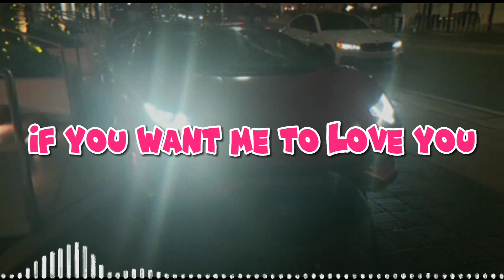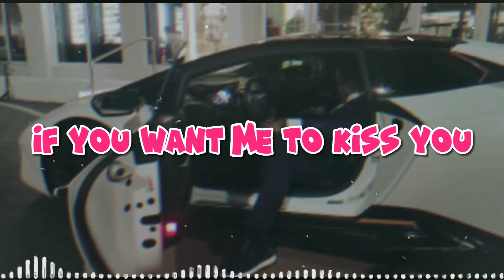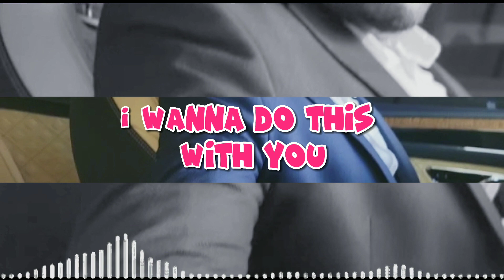you and I (OFFICIAL audio) by crazy Rich hollywud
Document from WAYÒM PISANS 🙏🏽🙏🏽